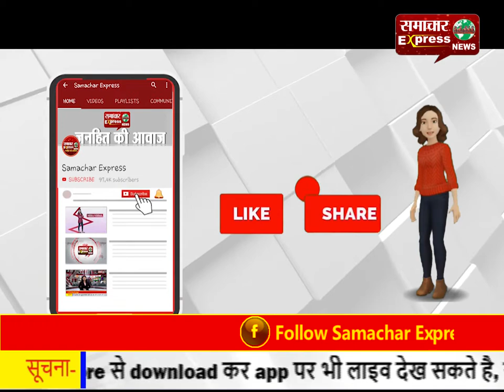करनाल में भी श्रीराम मंदिर के शिलान्यास पर हुए भव्य कार्यक्रम